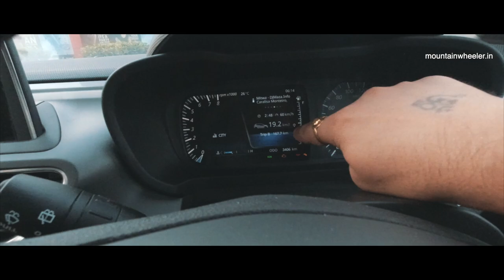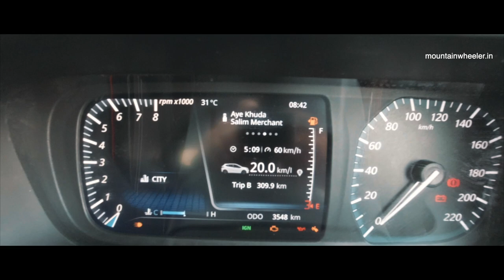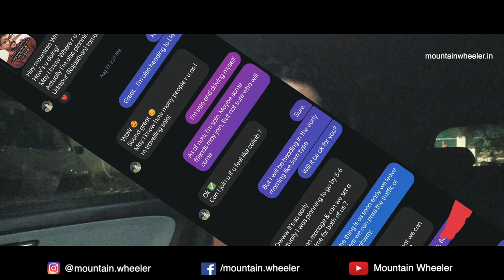Travelling with an Unknown GIRL | 1K km ride by Tata Altroz (Uttarakhand - Delhi - Rajasthan)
Travelling with a Unknown GIRL | 1000 km ride by Tata Altroz (Uttarakhand - Delhi to Rajasthan)